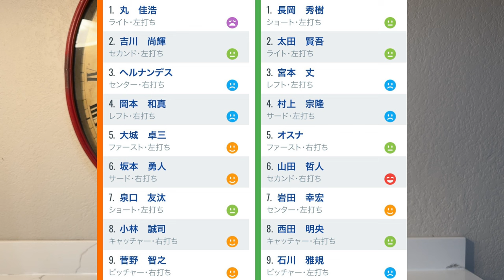【8/4 巨人-ヤクルト】『細かいミスはあったが勝ち越し‼︎』菅野2年ぶり2桁勝利‼︎大城の初回先制打が大きかった‼︎